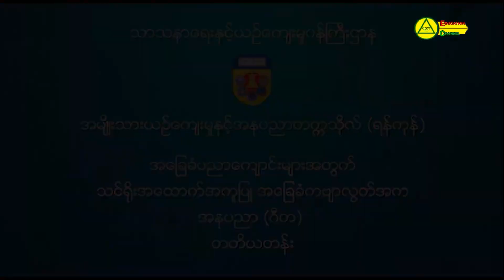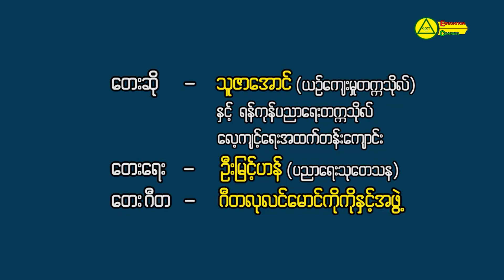Grade-3 ဂီတ အက